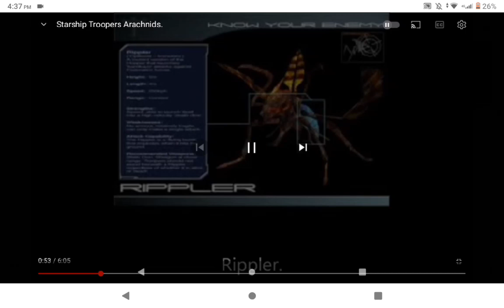Starship troopers Tiger and Water tiger